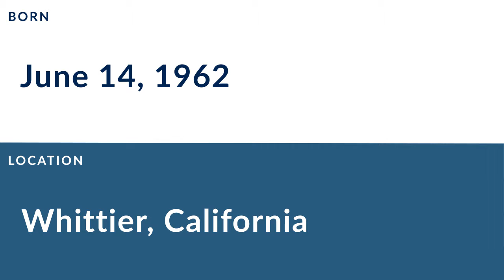Mark Cannon: Football Center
Mark Cannon is a former professional football center who played for 8 seasons from 1984 to 1991.

In college, Cannon played for the Texas–Arlington.

Professionally, Cannon played for the Green Bay Packers, the Kansas City Chiefs, and the Indianapolis Colts.